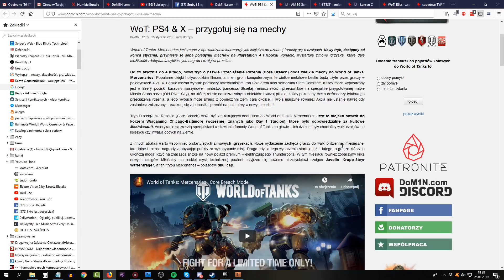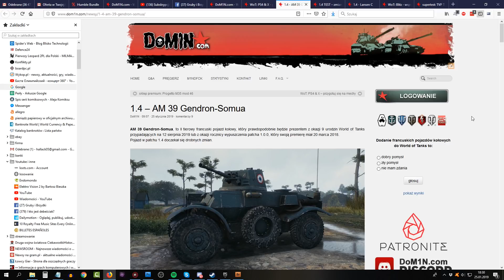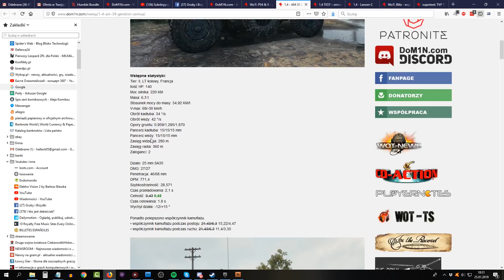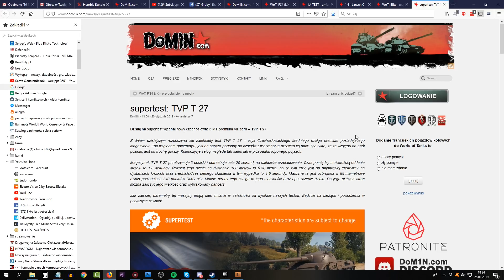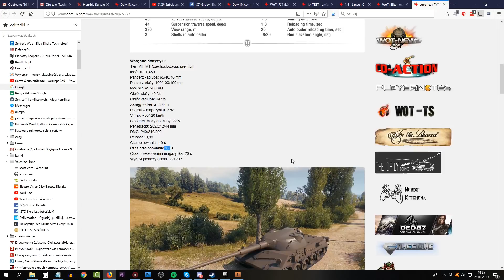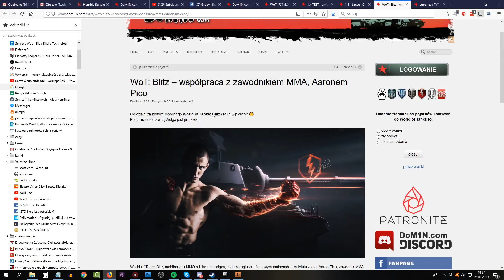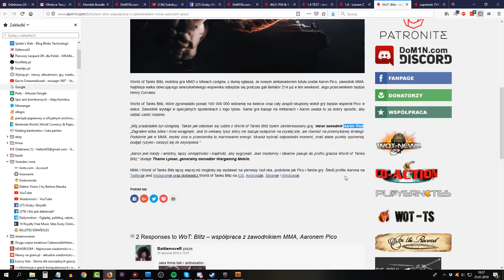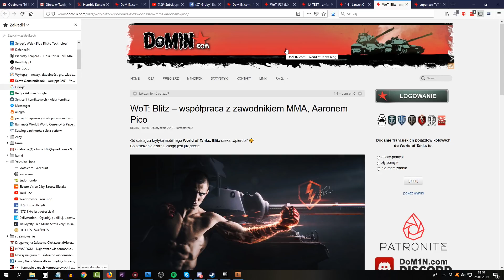Mechy w WoT konsole, zmiany w kołowcach, nowe premki - World of Tanks